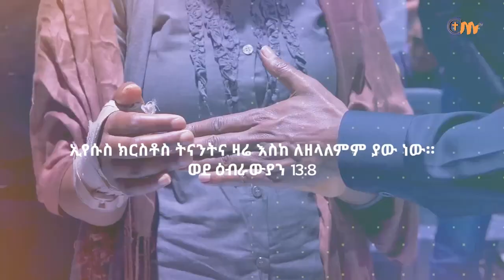ከዲስክ ተፈወሰች! || ይህንን ድንቅ ፈውስ ይመልከቱት! || Watch this instant healing from disk problem!